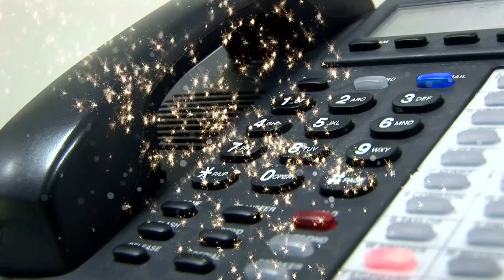ਸਿਮਰਨਜੀਤ ਸਿੰਘ ਮਾਨ ਨਾਲ ਤਾ ਹੋਰ ਈ ਚੱਕਰ ਪੈ ਗਿਆ ਸੀ 84 ਵਿੱਚ suno sari gall । Jind Badali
Topic- ਆਹ ਸੰਘਰਸ਼ ਸੀ ਮਾਨ ਸਾਬ ਦਾ